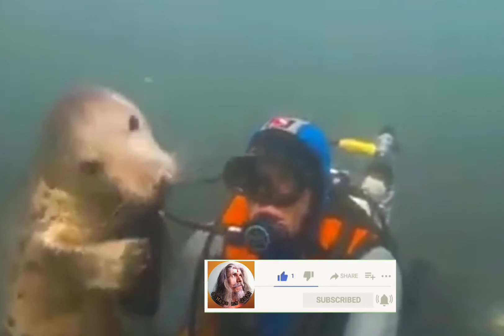Seel ossion animals would